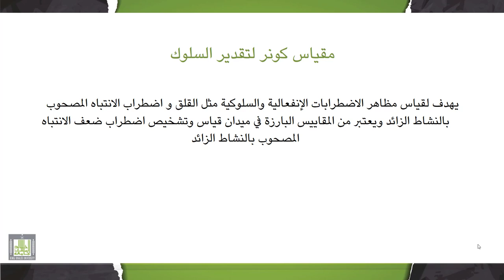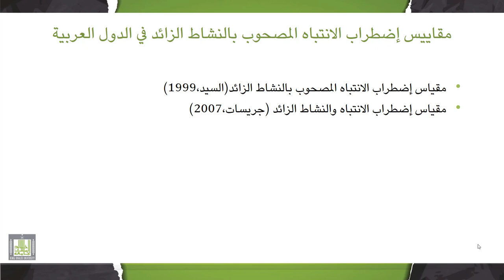تقييم وتشخيص صعوبات التعلم | 4-2 | مقاييس إضطراب الانتباه المصحوب بالنشاط الزائد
الوحدة 4 : تقييم وتشخيص إضطراب الانتباه المصحوب بالنشاط الزائد
الدرس2 : مقاييس إضطراب الانتباه المصحوب بالنشاط الزائد
- مقياس جيليام لتشخيص حالات إضطراب الانتباه المصحوب بالنشاط الزائد.
- مقياس كونر لتقدير السلوك.
- قائمة تقدير إضطراب الانتباه المصحوب بالنشاط الزائد.
- مقاييس إضطراب الانتباه المصحوب بالنشاط الزائد في الدول العربية.